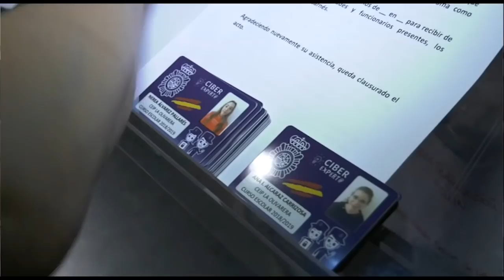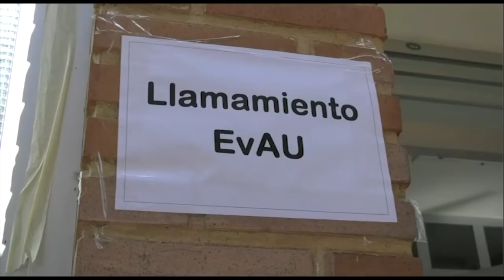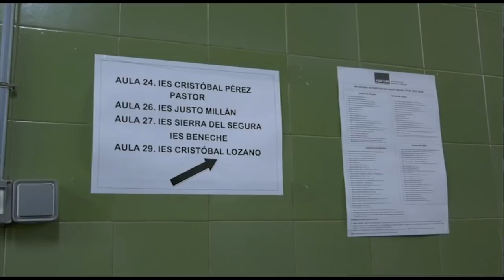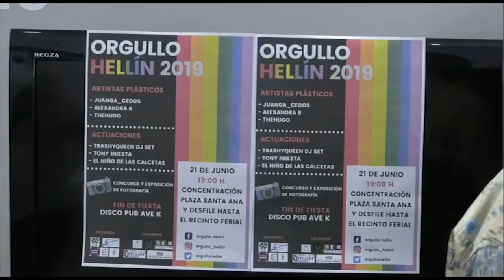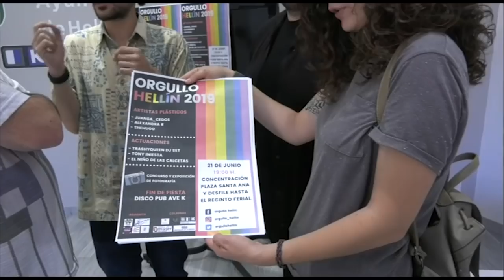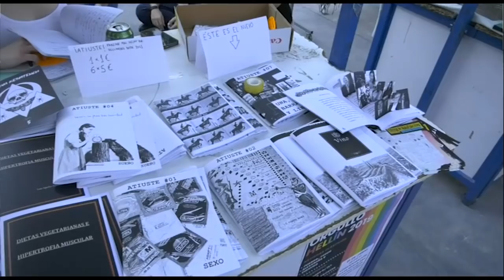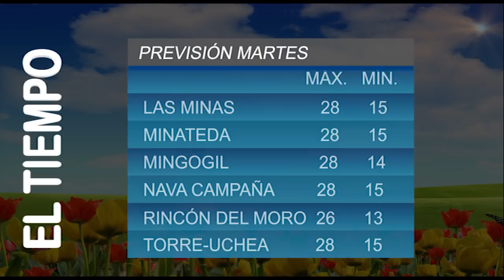Informativos Tv Hellín 10.06.19